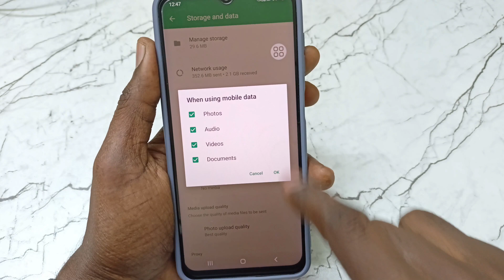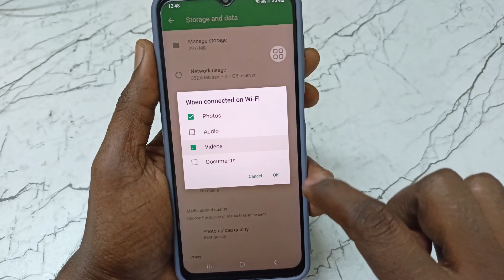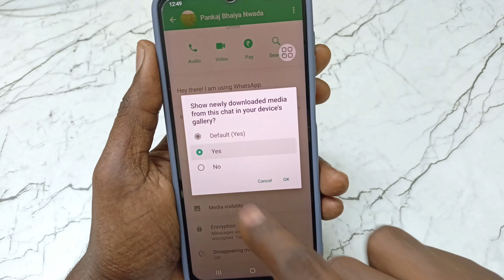whatsapp photo, video not save in gallery | whatsapp photo, video gallery me kaise laye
Video Queries -

Important Videos...